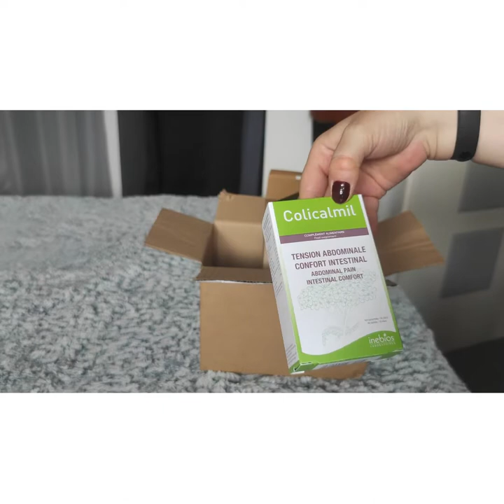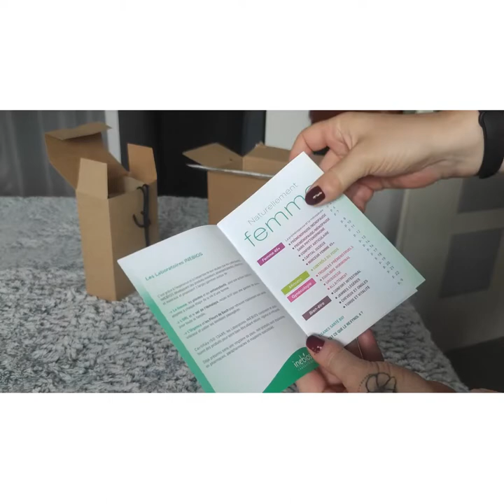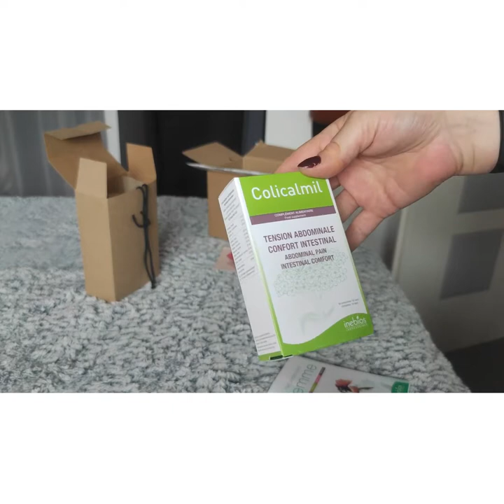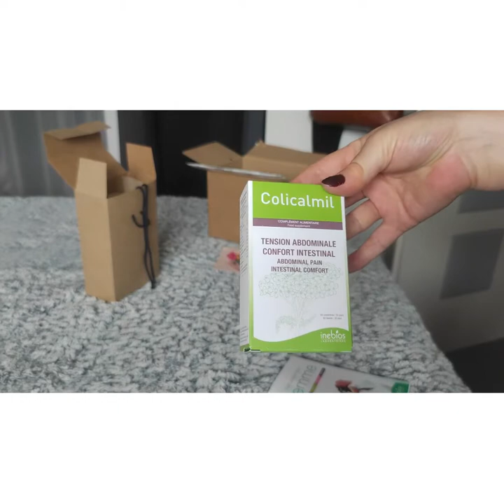•✧✧• COLICALMIL •✧✧•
DÉROULE POUR PLUS D'INFO ⬇️

`·. Merci ★°*ﾟ@laboratoiresinebios pour cette collaboration 🥰
Je viens de recevoir un complément alimentaire « Colicalmil »
C’est quoi ?
💥 Apaise les manifestations telles que douleurs, spasmes, ballonnement, lourdeur…
💥 Colicalmil est une combinaison unique qui vous procurera un confort et un transit intestinal régulier.

Actifs :
💥 Colicalmil est une association originale de plantes ayant un usage traditionnel très répandu associé à un mélange de prébiotique et probiotiques.
💥 Il associe 4 souches de probiotiques et 1 prébiotique qui agissent en synergie pour restaurer et équilibrer la flore intestinale.
💥 Cette combinaison à été spécifiquement étudiée pour minorer les problèmes de gêne intestinale avec spasmes qui peuvent survenir à tout moment (cycle menstruel, pré ménopause, ménopause…) :

✅ Santé de l’intestin : Mauve
✅ Crampes abdominales / bien-être intestinal : Achillée,
Marjolaine, Mélisse
✅ Spasmes gastro-intestinaux : Tilleul, Matricaire
✅ Equilibre nerveux : Tilleul, Mélisse, Matricaire
✅ Flore intestinale : ferments lactiques

Présentation :

Boîte de 60 comprimés. Sous blister.
Posologie :

2 comprimés par jour, 1 le matin et 1 le soir avec un grand verre d’eau pendant 3 mois.
Complément alimentaire :

À consommer dans le cadre d’une alimentation variée et équilibrée et d’un mode de vie sain. Ne pas dépasser les quantités indiquées. Conserver hors de la portée des enfants et à l’abri de la chaleur et de l’humidité.
`·. Mon avis ★°*
Depuis plusieurs jours que je le prends, moi qui est mal souvent au ventre, ça me fait du bien, surtout au niveau de mes spasmes, je remercie Inebios car je suis libérée de mes douleurs.
😉 je te laisse découvrir tout ça en image